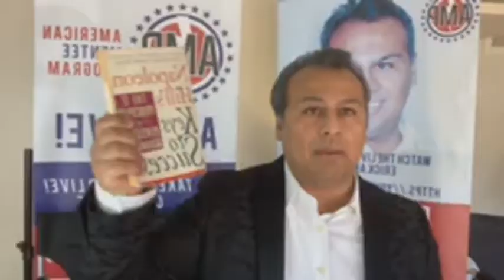"How To Build a Real Estate Pipeline in Under 30 Days" AMP Live! Raw and Uncut! Live Event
AMP Live! Facebook Live! "How To Build Your Pipeline in Under 30 Days or Less!"
Are you Geared Up for 2021?
Facebook Live! Raw and Uncut! AMP Live!
"Creative Real Estate and why you need to gear up for 2021"

The Event:
Time to make the shift! Now! Not later. Creative Real Estate Investing.
Don’t get left behind. The clock is ticking. 🤪
Get out of your comfort zone! Time for you to Rock! In God we trust.
Here to help you Rock 2021

Let’s see if we are a good fit for each other.

This might help you. This is what we and others do across the USA. Always looking for great people to work with and deals too!

AHA - Americans Helping Americans
One American at a time
One Property at a time
One Family at a time
We need to get America back on track!

DO THIS TODAY!!! THANK YOU. FOR READING THIS FAR!!
1.
2.
AMP Live! Survey and Sign up *Limited Time to Join!
3.
🎉🍾🚀💰BONUS. for reading this far!!
Join the Cause!

God bless!

Erick

Rock n roll in all that you do!